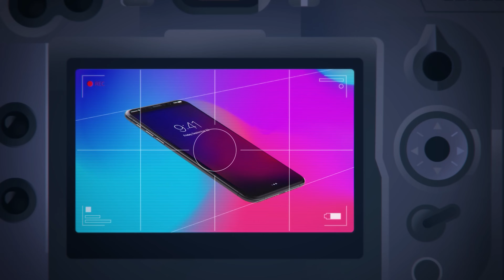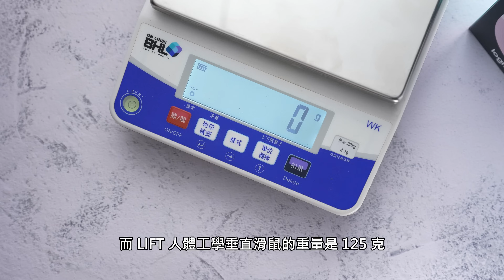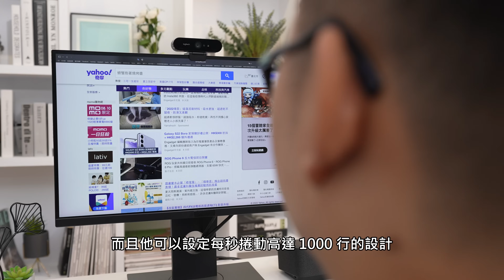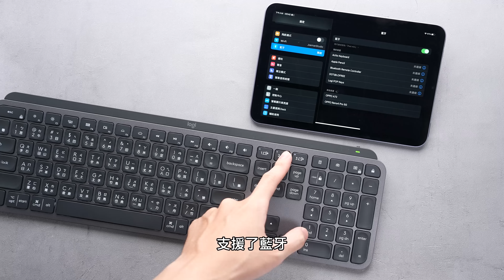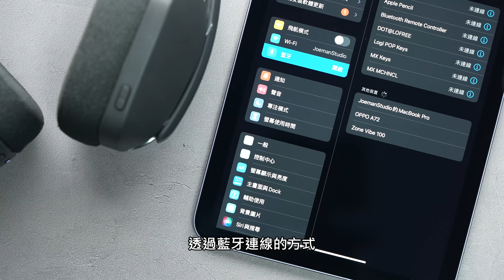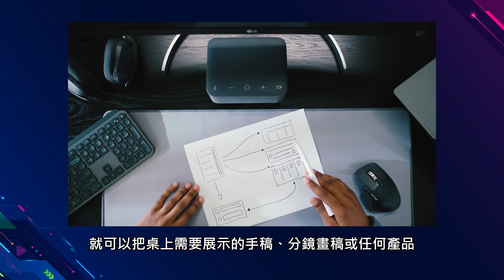【Joeman】超級大全配！一次開箱15款Logitech羅技辦公室周邊！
工欲善其事，必先利其器！今天要來一口氣開箱15款羅技的辦公室周邊，總共有4款鍵盤、3款滑鼠、2款平板配件、2款攝像頭、3款麥克風、以及1款辦公連接埠工作站！如果是最近要添購辦公室周邊的人，一定要看看！

*即日起到10/23*
*Logitech “MX 專鼠召集令 舊來換新雙重送*
*快來加入MX高階商務鍵鼠的行列，升級你的辦公利器吧!*

拍攝器材:Sony A7S3、 A7m3、GoPro Hero 8 Black
收音器材:RØDE VMP+、RØDE NTG3、RØDE Wireless GO II go2
剪接軟體:Adobe Premiere、Sony Vegas 13